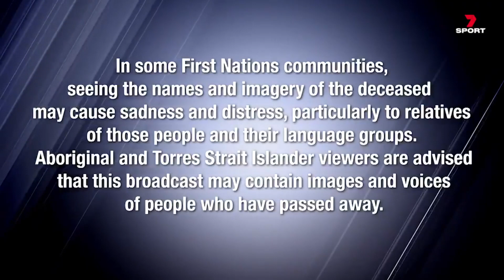Generation Rioli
Focus on the next generation of Rioli